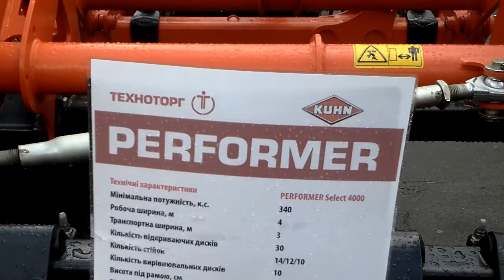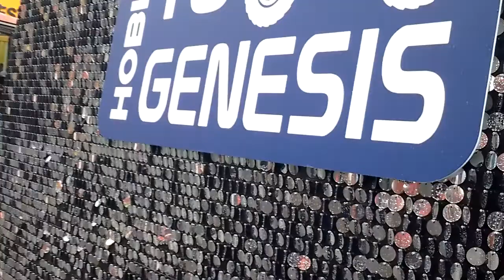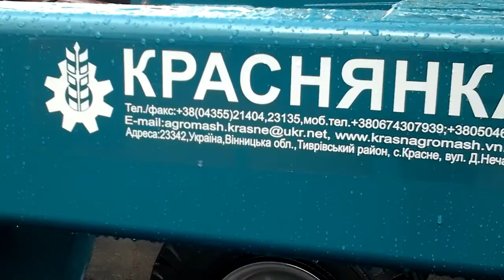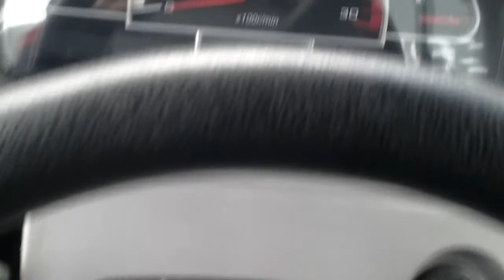Виставка Агро 2021 ( Частина 4 )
Відео було знято у четвер   -   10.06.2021

3-тій день агровиставки на ВДНХ у Києві.

Техніка - Kuhn, New Holland, Краснянка, Lovol.